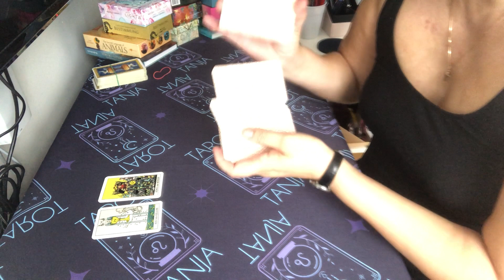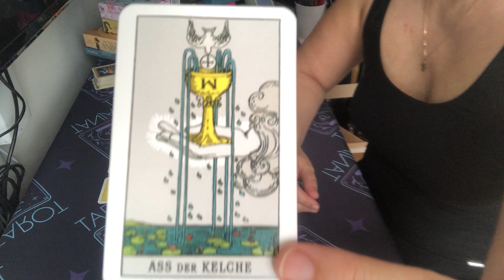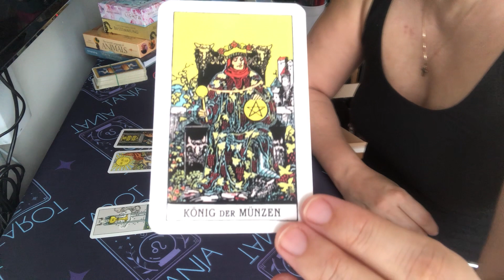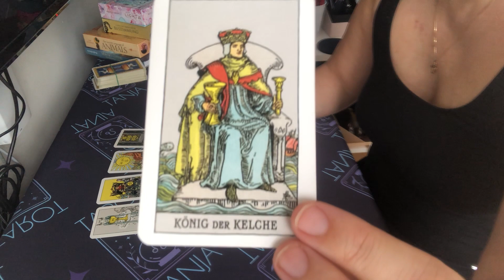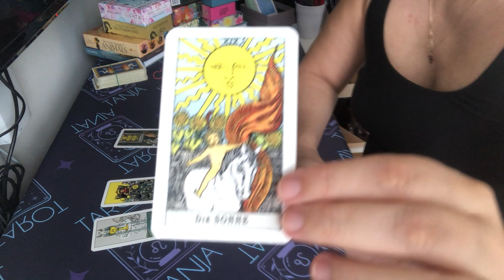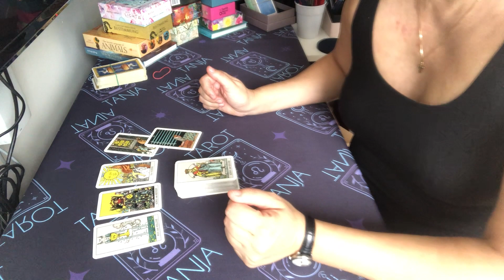WIDDER MAI 2023 TAROT